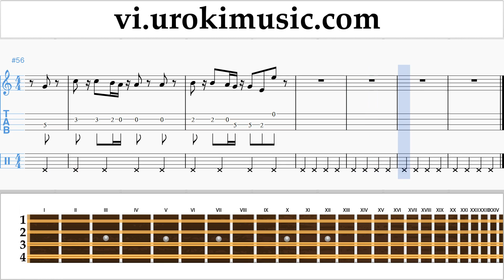Học Đàn Mandolin Clean Bandit - Rockabye ft Sean Paul Anne-Marie Hướng Dẫn Bài Hát Phần 2 um-i687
Học Đàn Mandolin Clean Bandit - Rockabye ft Sean Paul Anne-Marie Hướng Dẫn Bài Hát Phần 2 um-i687 Xin vui lòng viết trong các ý kiến, làm thế nào để làm cho bài học hữu ích hơn cho bạn?